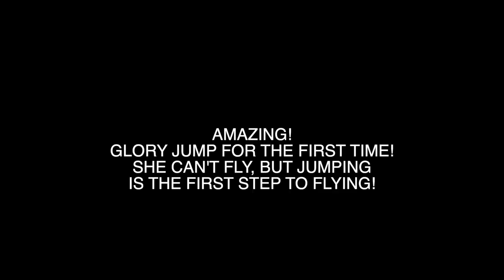DISGRACEFUL! STUPID PEOPLE PUT MASKS ON A BIRD! *WILL HE SURVIVE*?!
DEAR CVP's!

Never put masks on any animals! It will rob them of life giving air!

►I love fan mail!
Carolin von Petzholdt
600 Lincoln Ave
Pasadena 91109